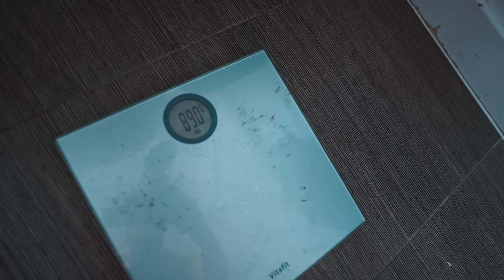PHYSIQUE UPDATE & HONEST ANSWERS